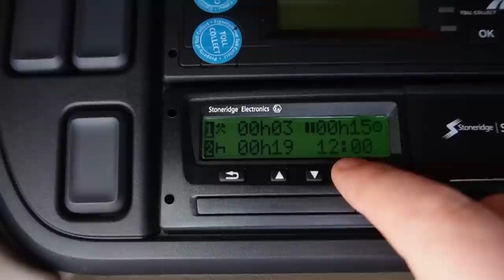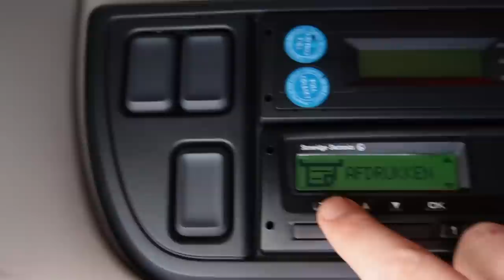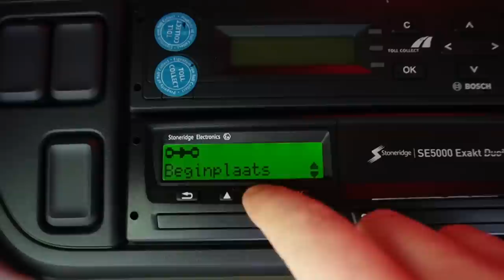Super vieze auto wassen na een rit naar Frankrijk | Vlog #62 | Leven op wielen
Deze week rijden jullie voor het eerst in 2023 weer mee met Sebastian. En we starten dit jaar met een stukje nationaal door het Brabant van onder de rivieren. De auto is wel erg vies om de Nederlandse wegen mee te trotseren, maar helaas is daar vooraf niets meer aan te doen. Zo onvoorspelbaar als het transportwereldje is, zo onvoorspelbaar is ook de planning. Want al bij het eerste adres blijkt dat Sebastian toch internationaal moet gaan en wel naar onze zuiderburen in België. Bij het Belgische adres blijkt de stapelaar leeg te zijn, waardoor Sebastian even moet wachten totdat deze weer vol geladen is. Op de terugweg hoeft hij alleen nog af te koppelen in Moerdijk en dan kan hij terug naar de zaak waar eindelijk de auto gewassen kan worden. Dit en nog veel meer in deze nieuwste video, heel veel kijkplezier!